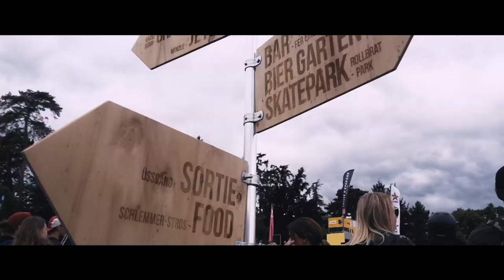Trailer "Grenzkulturen" | Elsass-Doku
Trailer zur Dokumentation "Grenzkulturen" über das Elsass, das Elsässisch und Verbindungen zu Baden-Württemberg.

Abschlussarbeit (B.o.Sc.) von Kilian Schweizer an der Hochschule Offenburg